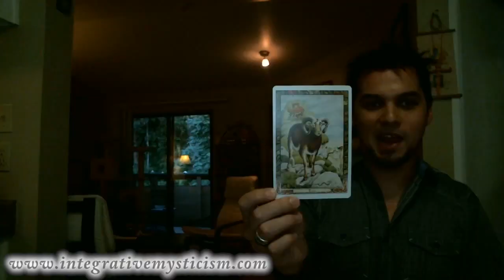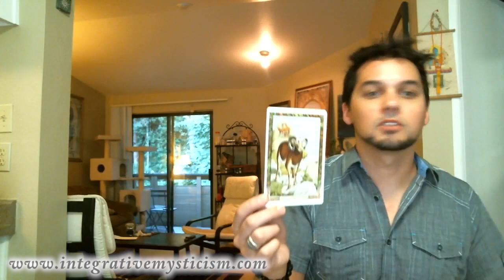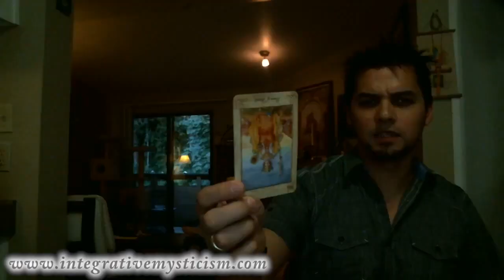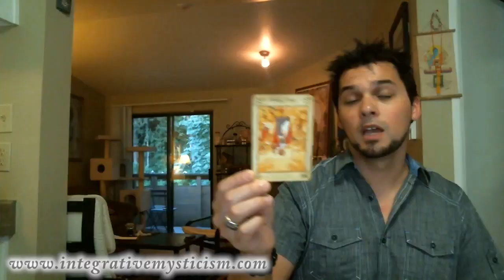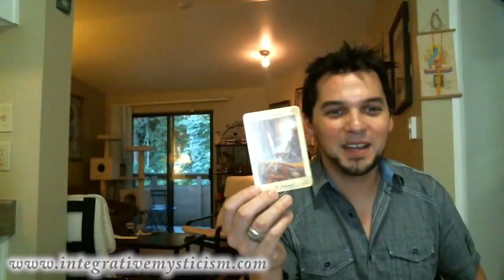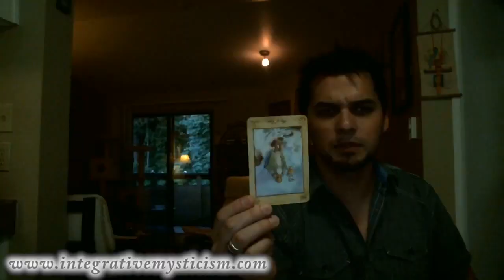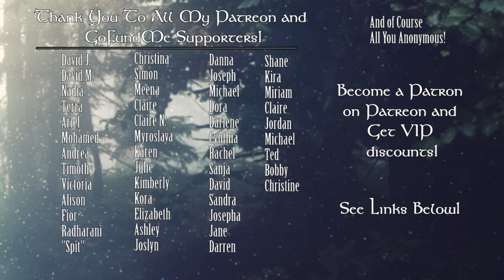Pisces Weekly Horoscope July 24-30 2017 Astrology & Tarot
Weekly Horoscope July 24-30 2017 Astrology & Tarot
New Decks:
Tarot: Llewellyn Tarot
Oracle: Druid Animal Oracle